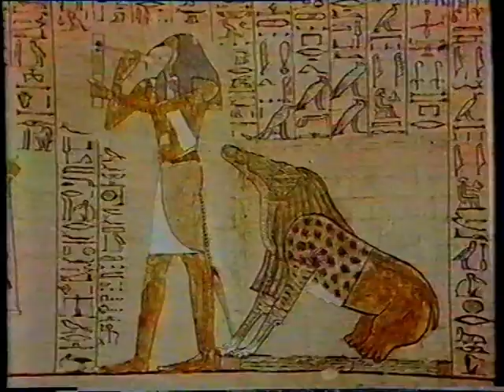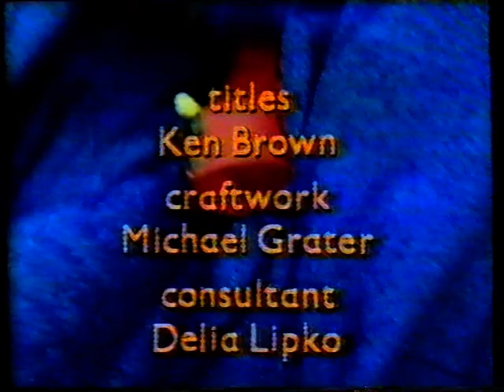BBC SCHOOLS - WATCH: Ancient Egypt 5 - Escape!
Cy Grant, Raewyn Blade and Louise Hall-Taylor present this legendary primary school series. This is the final of five programmes about Ancient Egypt. Made in 1980 but this recording is from a much later transmission in the late 80's or early 90's. From my own personal collection of VHS video tapes.